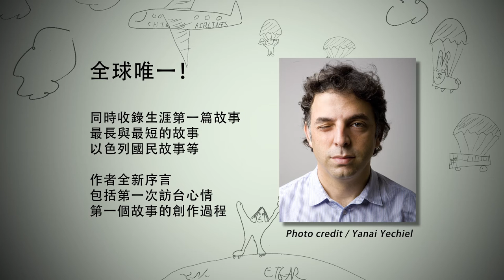再讓我說個故事好不好【短版】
▶艾加‧凱磊／著、王欣欣／譯

他的寫作能治癒靈魂
他的故事讓世界更美好
他的敘事會附著在你體內
他能代表下一個世代的聲音

紐約時報奉為「天才」，魅力席捲40國
正風靡全球文學舞台的以色列小說家 艾加．凱磊
2016年2月即將訪台，你不能不認識！

艾加．凱磊曾以《忽然一陣敲門聲》
在台灣榮獲誠品、博客來、馬來西亞大眾書局選書推薦，
出版40天緊急再版七次，並奪下誠品翻譯文學榜冠軍，
擊敗馬奎斯、胡賽尼、東野圭吾等強勁對手，
創造空前的短篇小說閱讀熱潮。